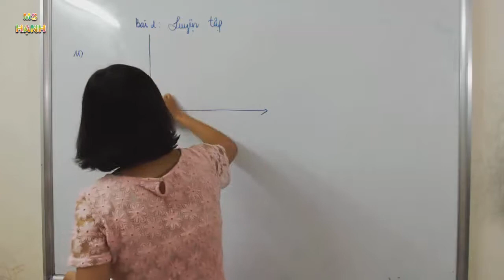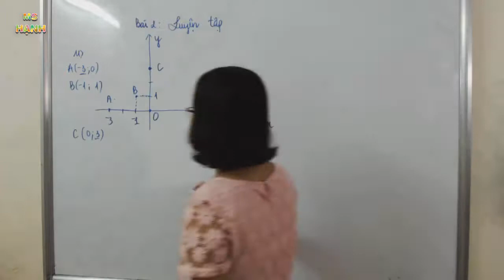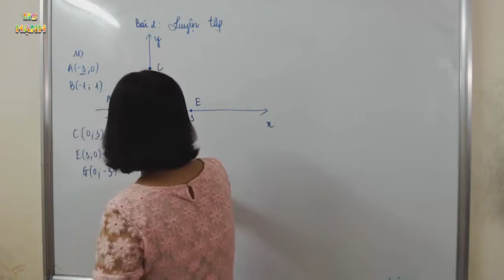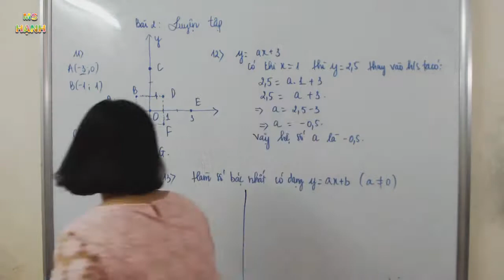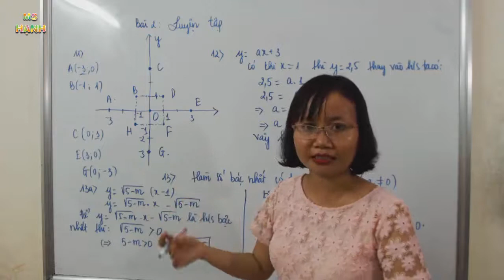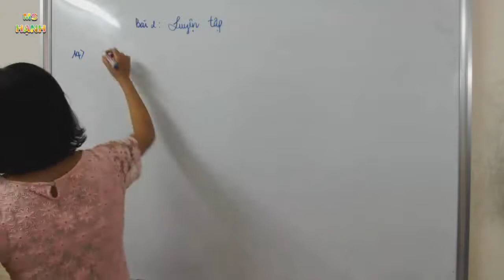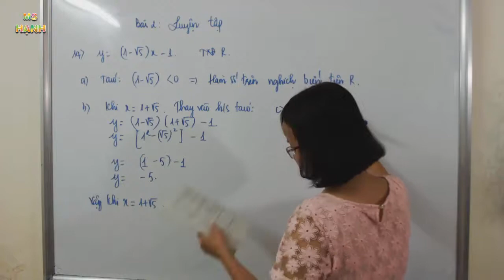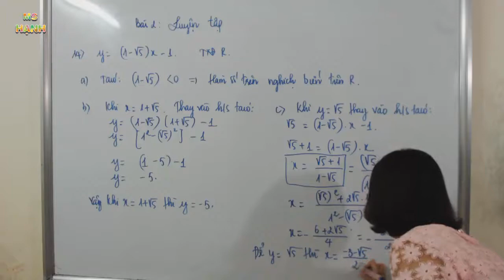[ Toán 9 Chương 2 ] Bài 2 Luyện tập - Hàm số bậc nhất (SGK)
Bài Giảng Toán 9 bài 2 -  Hàm số bậc nhất - trong chương trình sách giáo khoa toán lớp 9